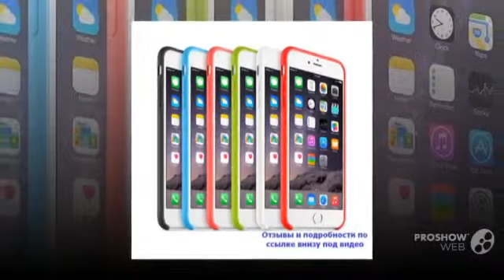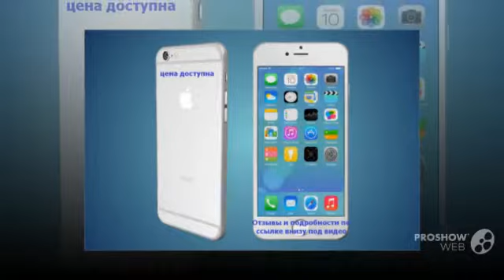айфон 6 plus